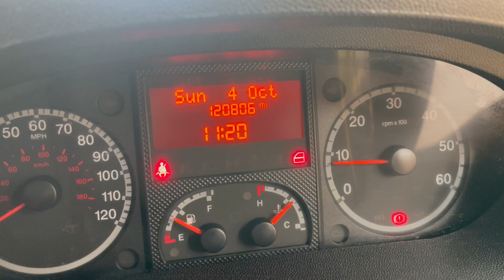New In Stocklist: FIAT DUCATO MULTIJET 130 3.5 TONNE REMOVAL/BOX TRUCK–2015–YX65 DHZ *BODY DAMAGED*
*BODY DAMAGED*
Fiat Ducato DayCab C/w Dual Passenger Seats.
Fiat 130 Bhp Turbo Charged Diesel Engine.
Fiat 6 Speed Manual Gearbox.
Steel Drive Axle Suspension.
Disc Braking System.
14Ft Removal Box Body C/w Barn Doors And Wood Panel Flooring – DAMAGED.
Fiat Adjustable Drivers Seat.
Electric Windows.
Electric Adjustable Mirrors.
Electric Door Locking And Unlocking.
RDS Radio/CD Player.
12v Auxiliary Power Socket.
Plated Weight: 3,500 Kgs
Vehicle Height: 3.2 Mtrs
Vehicle Width: 2.5 Mtrs
Vehicle Length: 6.8 Mtrs
Tested Until End: 25/11/2022
Mileage As Shown: 120,806 Miles
Registration Number: YX65DHZ
Spec Number: 31278